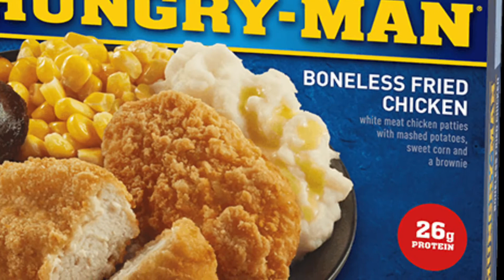Ryan gravlin ate my hungry mans